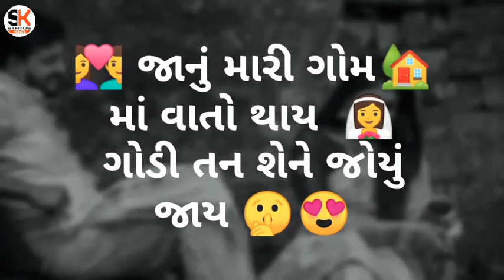ધવલ બારોટ ન્યૂ સોંગ /૨૦૨૦/ગોડી મારી ગોમામ વાતો થાય તને શેને